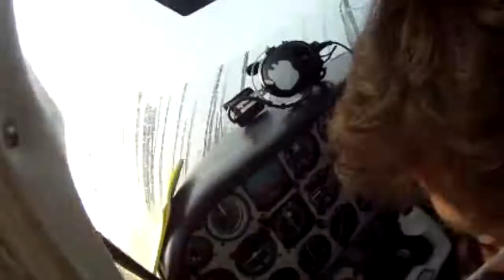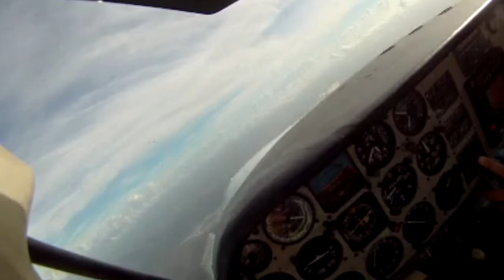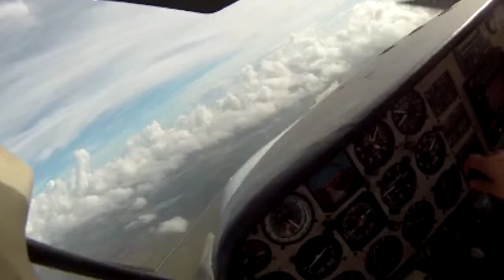Back in the twin doing Vmc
back at fort pierce doing the rest of CPL
we did Vmc and engine off in air